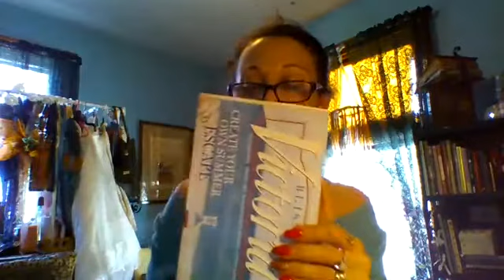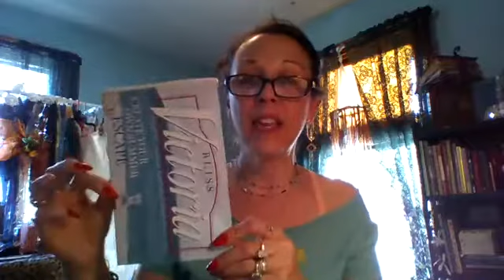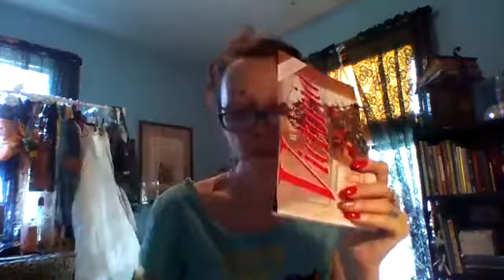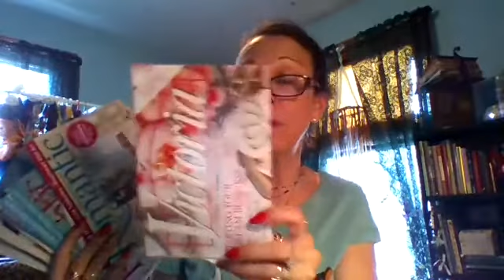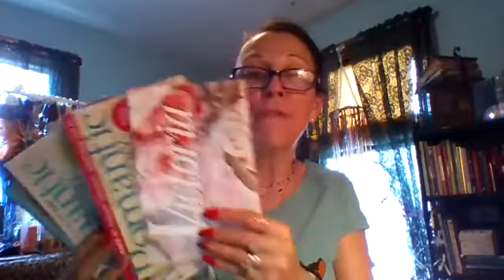Paper Crafting Fun Filled Folios~Miladyleela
Contributions helping me to Spread LOVE and LIGHT around the Globe by Inspiring People to LIVE LIFE BEAUTIFULLY❤

 *  If you follow me, you know that making video's, creating art and sharing my story on social media is what I do to provide income for my family, but most importantly helps me continue my mission of inspiring and helping people to LIVE LIFE BEAUTIFULLY.
I would LOVE your support...every little bit helps so that I continue this most important mission around the Globe via the net.
Your contribution makes this possible!! Big or small, every bit helps and I thank you all so much!!!

Please also share my channel and videos with your friends, family and followers. My goal is to inspire and share Love and Light around the World, reaching for 1 million subscribers.

I hope you are enjoying my Channel with a cup of tea or your favorite beverage...and if you are loving what you are watching here and would like to support my channel monetarily by leaving a “Tip”, I would so greatly appreciate it.

As Always,
I wish you Much Love, Many Blessings and Many Friendships to come… I shall see you in my next video!

If you would like to find some inspiration to create Vision Boards within your Planner join my Facebook Group here
PLANNERGIRL AND PLANNERPEOPLE You are invited!!!

And…..

Find all of my Magical Paperie Pleasures available for your Purchase in My Facebook Group Shoppe

 I HOPE THAT YOU WILL JOIN AND become a part of THE FAERIE STARDUST TRIBE!!!

Much Love,
Milady Leela